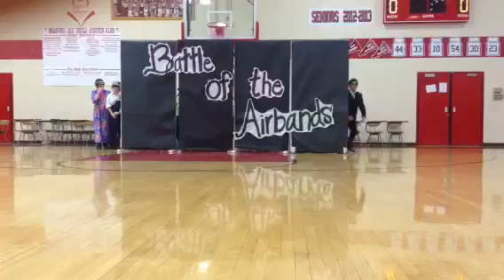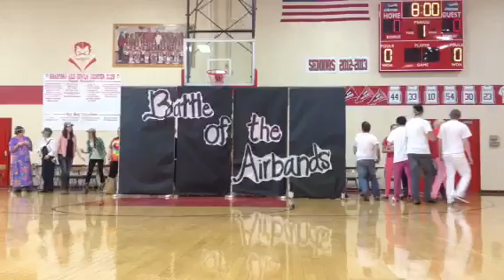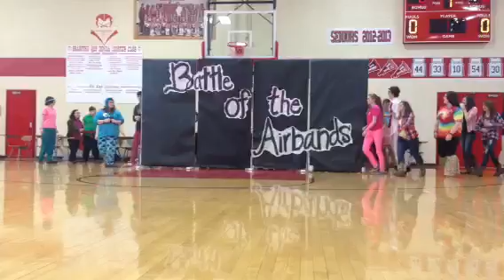Juniors - BHS Battle of the Airbands 2013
Class of 2014 gettin down with it! Haha